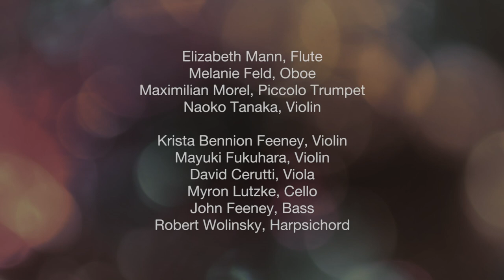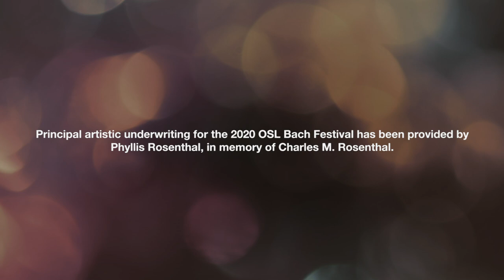Bach at Home: Brandenburg Concerto No. 2 Movement I by Orchestra of St. Luke's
St. Luke's Chamber Ensemble performs the Brandenburg Concerto No. 2, mvmt. I, BWV 1047   by J.S. Bach